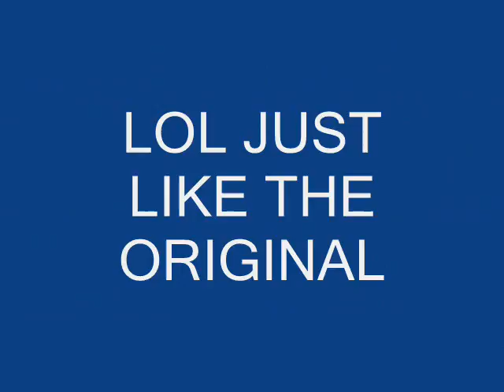CRANK DAT DARREN (STICK VERSION)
ME IN A STICK VERSION OF CRANK DAT DARREN SOULJA BOY-CRANK DAT